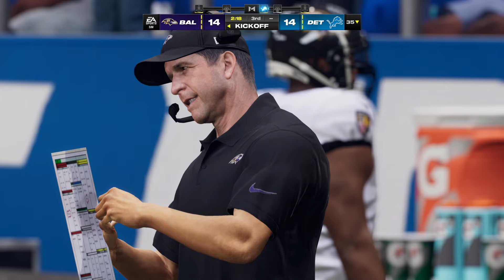Legendary Highlights Madden NFL 24